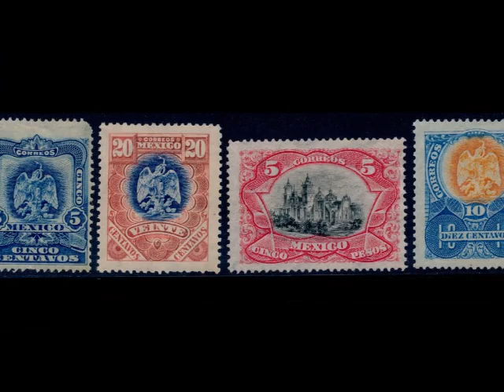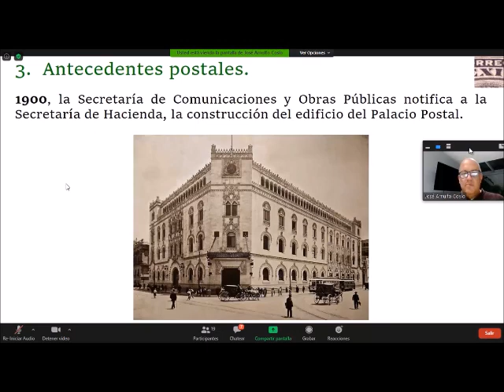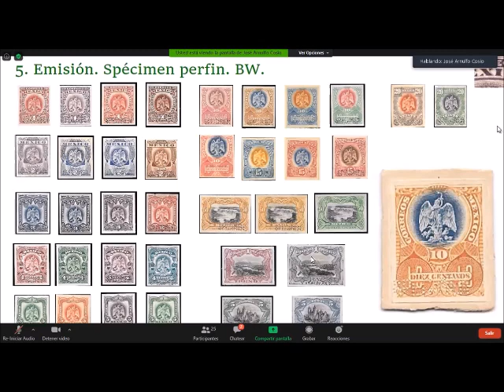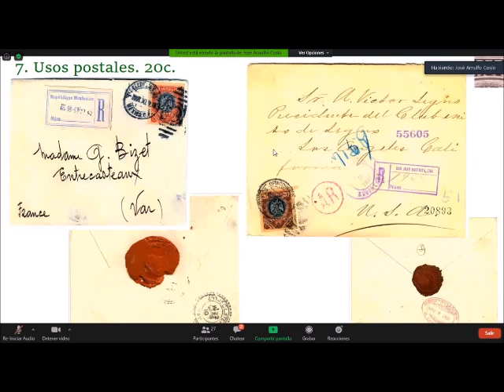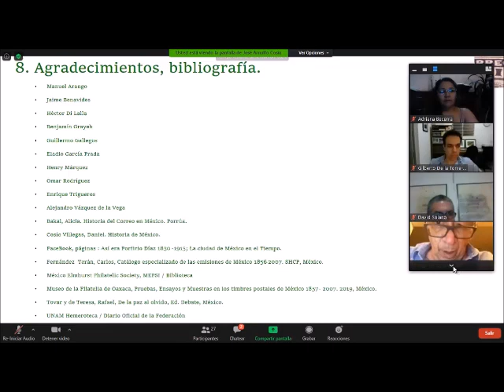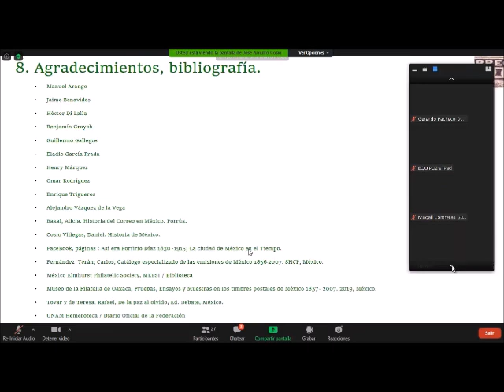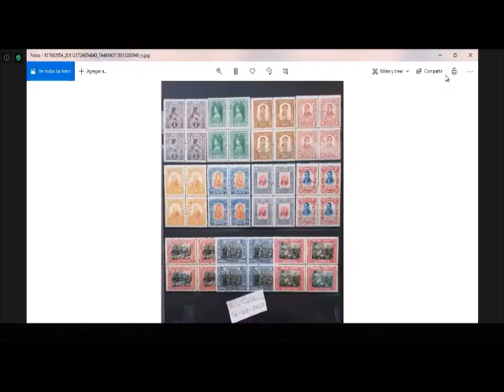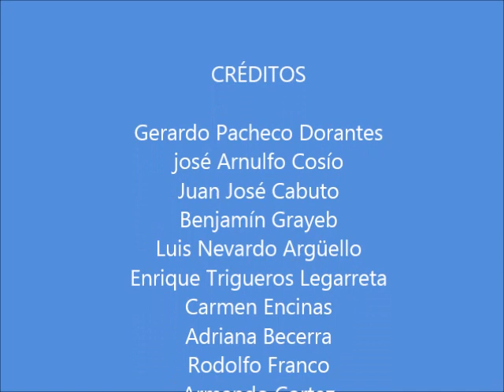Aguilitas Porfirianas en la Tertulia Filatélica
Un video realizado durante una de las Tertulias Filatélicas que se llevan a cabo en México, con un magnífico expositor como José Arnulfo Cosío, gran filatelista mexicano que nos presenta la serie de las Águilas Porfirianas.